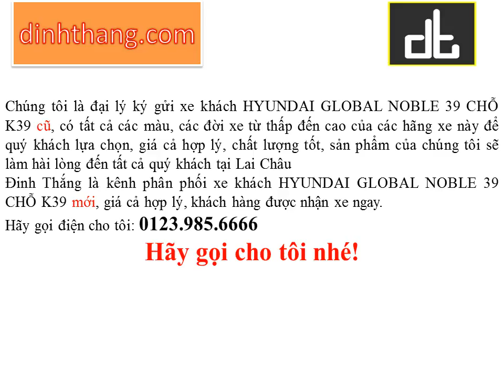Mua, bán ô tô mới-cũ xe khách HYUNDAI GLOBAL NOBLE 39 CHỖ K39 tại Lai Châu (01239856666)